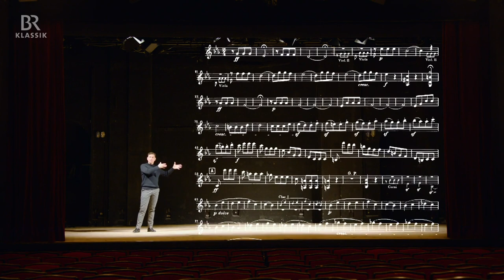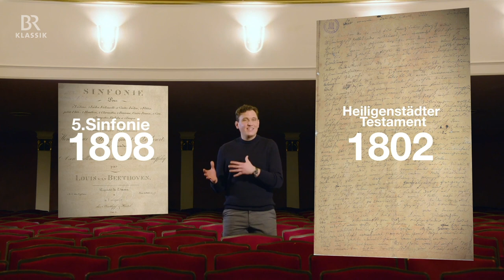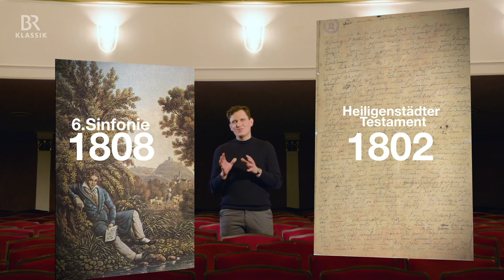5. Symphonie von Ludwig van Beethoven schnell erklärt | klassik shorts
da-da-da-daaaaaa! Kennt jeder! Vier Töne, der berühmteste Beginn einer Symphonie überhaupt. Was will man da noch erzählen? Vielleicht, dass die 5. Symphonie von Ludwig van Beethoven mit einer Pause anfängt? Oder dass wir hier wieder einmal einem sehr politischen Beethoven begegnen? Einem Menschen, der völlig begeistert war von den Idealen der französischen Revolution? Oder, was es mit dem legendären Beinamen "Schicksalssymphonie" auf sich hat? Oder … Naja, schauen Sie einfach doch besser das Video …

In den klassik shorts präsentiert Maximilian Maier prägnant und unterhaltsam bedeutende Werke der klassischen Musik. Fun facts, musikalische Infos und Ausschnitte aus den jeweiligen Stücken sollen Lust auf das ganze Werk machen.
Regie und Graphiken von Michael Wende sorgen für den passenden Look und dafür, dass Musik zum Erlebnis wird.